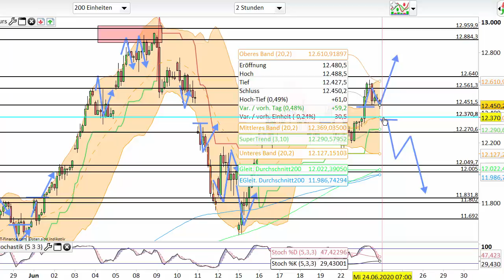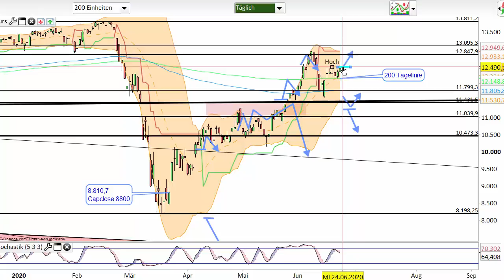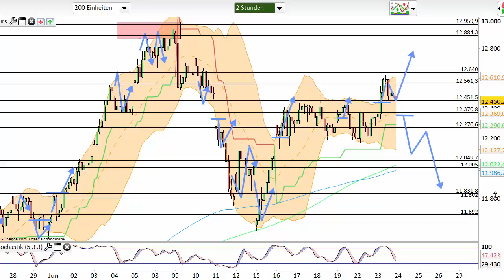Dax Analyse 24.06.2020